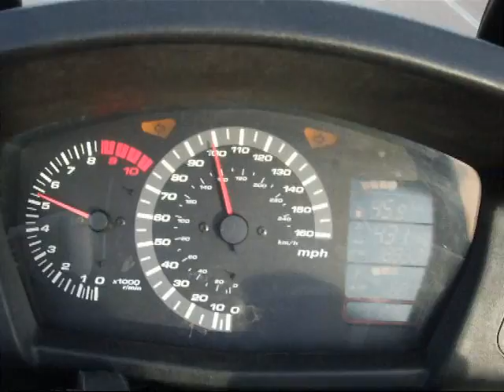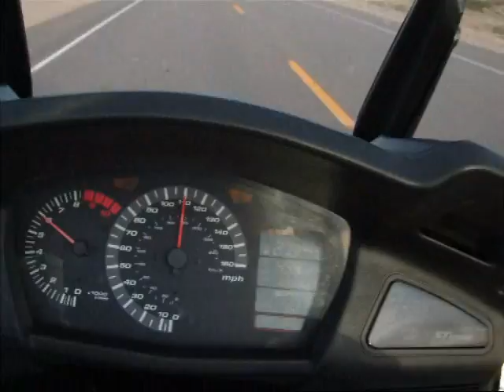Death Valley Motorcycle Tour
3 Days of desert fun on a BMW K1200GT and Honda ST1300